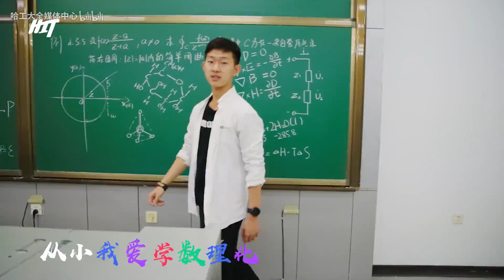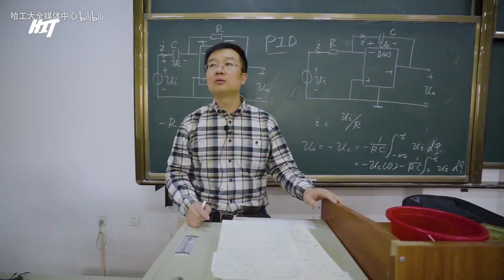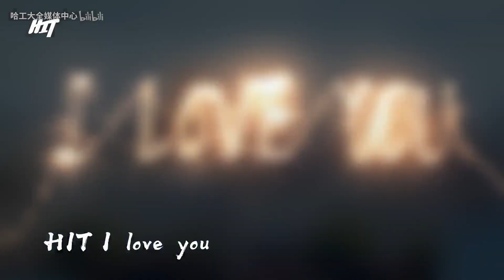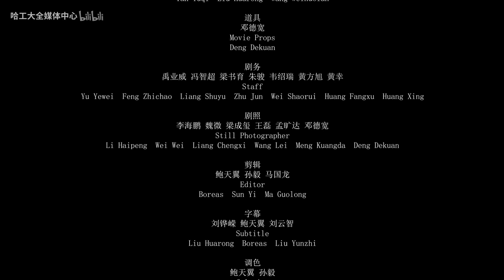《说唱哈工大》MV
总导演 | 刘云智
执行导演 | 鲍天翼
统筹 | 刘铧嵘
拍摄 | 鲍天翼 刘铧嵘 谭钰琦 刘云智
剪辑 | 鲍天翼 孙毅 马国龙
指导教师 | 谭立军